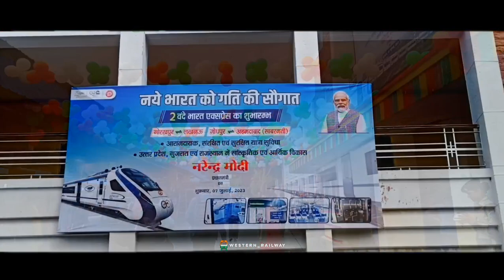Rajasthan's Second Vande Bharat ll Jodhpur Sabarmati Vande Bharat ll Inaugural Run